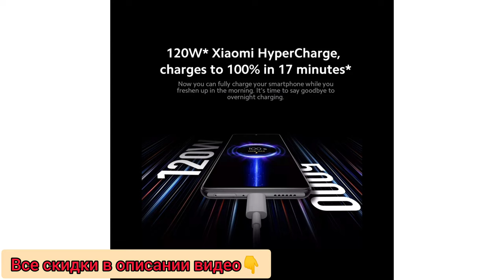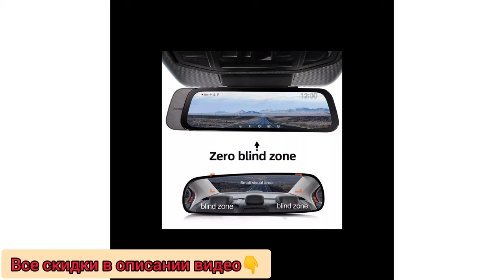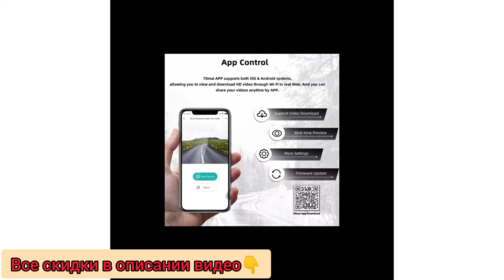Aliexpress.распродажа.скидки. скоро закончатся купоны. смартфоны и ноутбуки, из России.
🔋 ROMOSS Ares 20 - пауэр-банк
⚙️ 20000 мАч, 2*USB+Type-C, LED-дисплей
🔹 Цвет: Черный

📱 Смартфон Xiaomi 11T Pro
⚙️ Snapdragon 888, AMOLED 6.67" 120 Гц, аккум. 5000 мАч, быстрая зарядка 67W, камера 108 Мп, NFC
▪️ Версия: 8/128
🔹 Цвет: Белый/Синий/Серый

📱 Смартфон Realme Narzo 50i
⚙️ Unisoc SC9863, IPS 6.50" (1600*720), камера 8МП, jack 3.5mm, аккум. 5000 мАч.
▪️ Версия: 4/64
🔹 Цвет: Черный

🇷🇺 Предложение для РФ
🚘 70mai - Видеорегистратор-Зеркало
⚙️ IPS 9.35", 1920*1080P 30fps, угол обзора 105-140°, диафрагма F1.8
🔹 Цвет: Черный

💻 ASUS TUF Gaming A15- игровой ноутбук
⚙️ Модель: FA506QR-HN035, AMD Ryzen 7 5800H + GeForce RTX 3070, IPS 15.6" (1920*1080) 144Hz, DDR4 3200 МГц, USB 3.2 Gen 2, аккум. 48 Втч
▪️ Версия: 16/512
🔹 Цвет: Графитовый